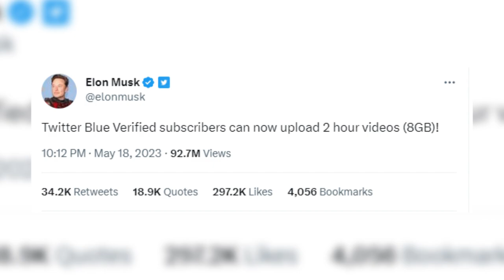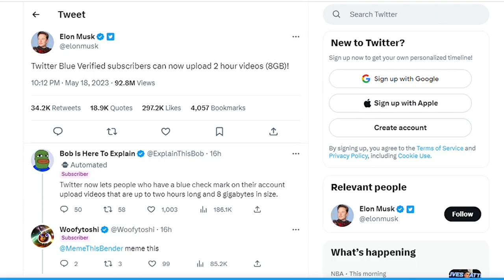Elon Musk Has This Next Big 'X' Plan For Twitter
Elon Musk has announced that Twitter Blue subscribers will soon be able to upload videos lasting up to two hours. It essentially means Twitter Blue subscribers can upload movies and TV series easily after downloading from Torrent websites. Another concern is that many users can even upload porn and get passed Twitter security measures in place.

This development follows Musk-led Twitter’s recent enhancements for the social media giant, including the introduction of voice and video chat capabilities.